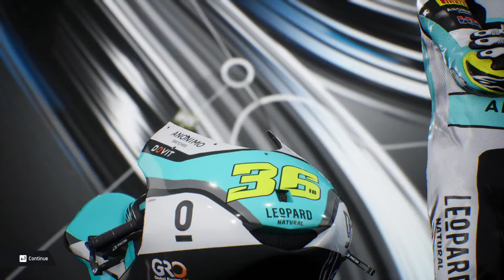MOTOGP 24 Gameplay Walkthrough Part 3 - THE BIG LEAP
The Official 2024 Championship is in the palm of your hands: with new features, fierce rivalries, and online competitions to conquer. Hop on your bike and enjoy the official contents of the latest MotoGP™ season.

Real riders make choices on and off the track. Define your path with Turning Points and Rivalries. Enjoy the brand-new Riders Market and shape the most dynamic Career ever. Start each new season with roster updates and new scenarios in the paddocks. Only talent can make a difference: prove it!